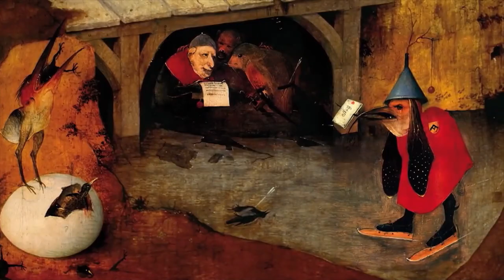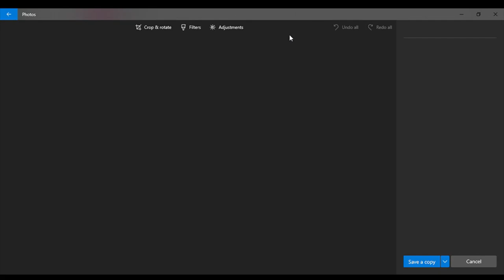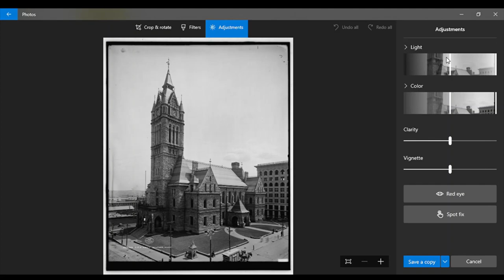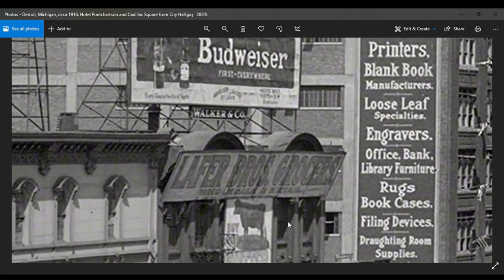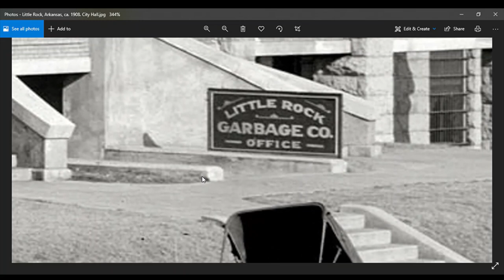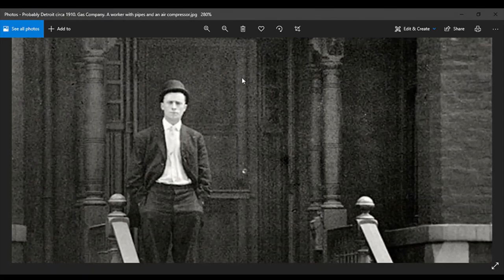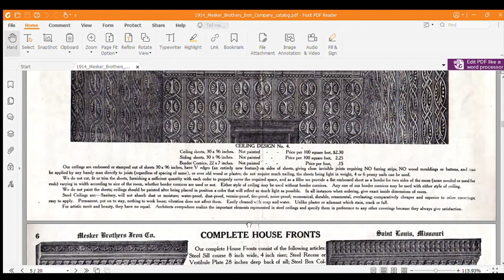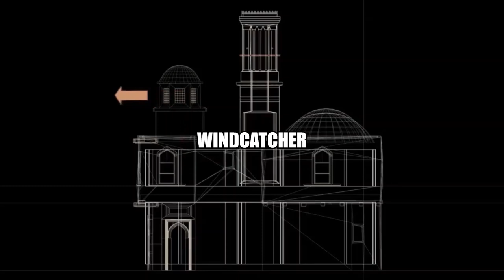E43 MUDDIN WITH BEAGS a Photo MUDFLOOD Tour of Old World Tartaria and it's Architecture